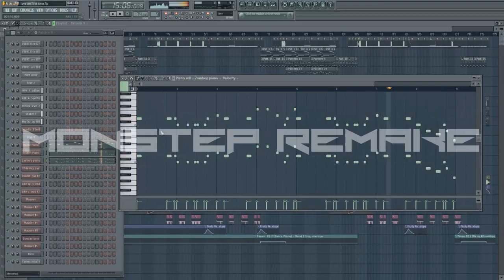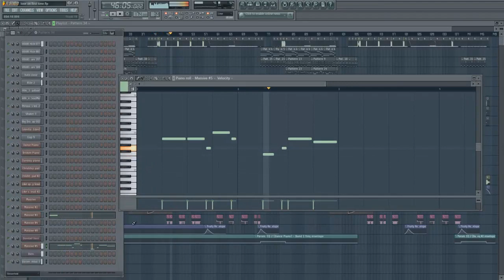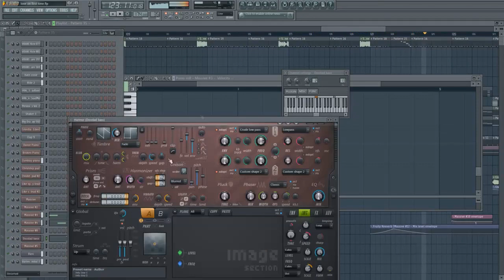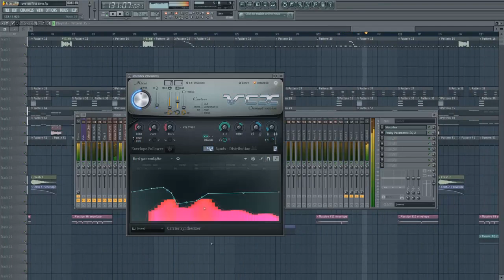Spag Heddy - Love On First Sine (Monstep Remake)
Hey people !!!

This is my new remake "Spag Heddy - Love on First sine" on Fl Studio 11, if u have any question guys i'll try to help you if i can :)